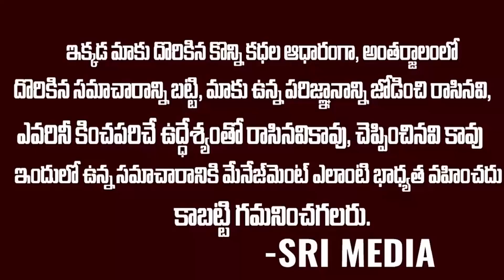Breaking News:జగన్ దెబ్బకి నిమ్మగడ్డ దారులన్నీ క్లోజ్ | Nimmagadda Vs Ys Jagan | Ap Elections | SMN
WATCH : Breaking News:జగన్ దెబ్బకి నిమ్మగడ్డ దారులన్నీ క్లోజ్ | Nimmagadda Vs Ys Jagan | Ap Elections | SMN